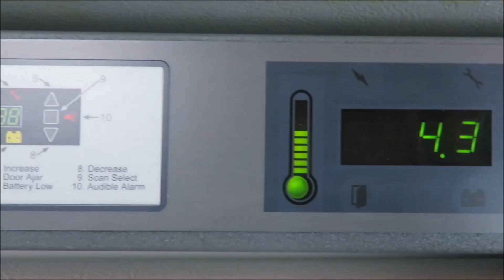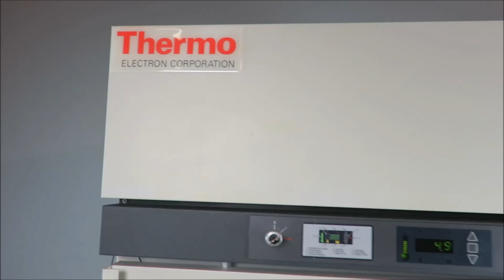Thermo REL2304A91 4c Lab Refrigerator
Thermo REL2304A91 4c Lab Refrigerator available at The Lab World Group.